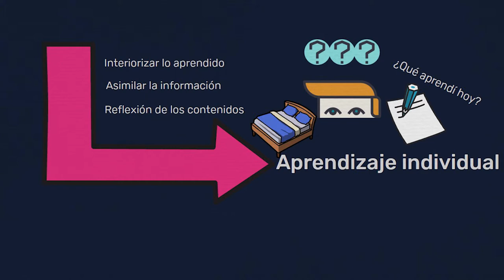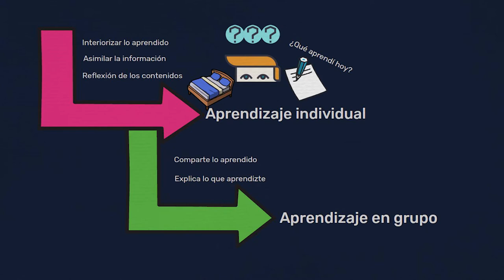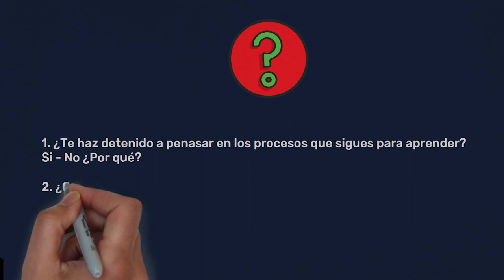CURSO. Lección 5 Reglas de aprendizaje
Estas reglas se dividen en 3 grupos:
1. Aprendizaje individual
2. Aprendizaje en grupo
3. Aprendizaje colaborativo